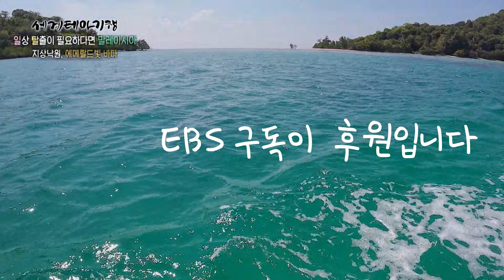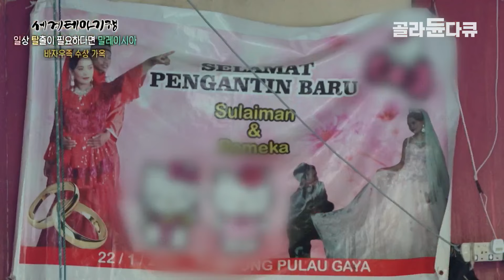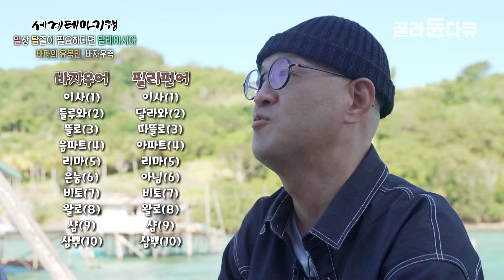평생 물 위를 유랑하는 삶. 드넓은 바다를 집으로 여기고 사는 해상 유목민 ‘바자우족’｜세계테마기행｜골라듄다큐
※ 이 영상은 2023년 10월 31일에 방송된 ‹세계테마기행 - 일상탈출이 필요하다면 말레이시아 2부 꿈꾸던 바다, 바자우족과 돛새치›의 일부입니다.

작살로 물고기를 잡는 원주민 만나러 출발!
짧게는 30분, 길게는 4시간을 배를 타야 만나볼 수 있다고.
얼마나 달렸을까.
영화 CG같은 쪽빛 바다가 펼쳐지고 작은 쪽배를 타고 있는 사람들과 수상 가옥들이 보인다.
바로 ‘바다의 집시’라 불리는 동남아시아 해상 유목민 바자우족(Bajau) 마을.
한평생 물 위를 떠다니며 사는 삶에 대해 들어본다.

✔ 프로그램명 : 세계테마기행 - 일상탈출이 필요하다면 말레이시아 2부 꿈꾸던 바다, 바자우족과 돛새치